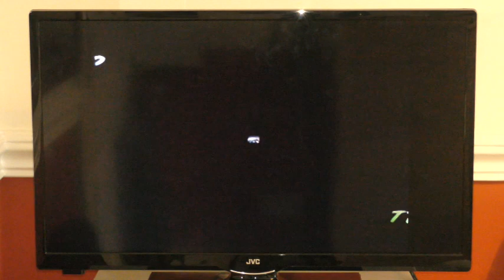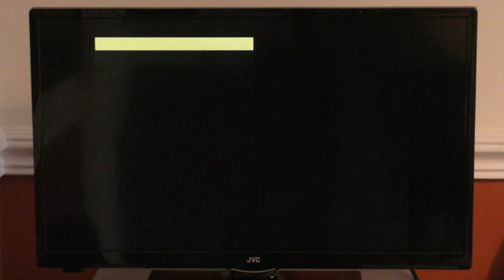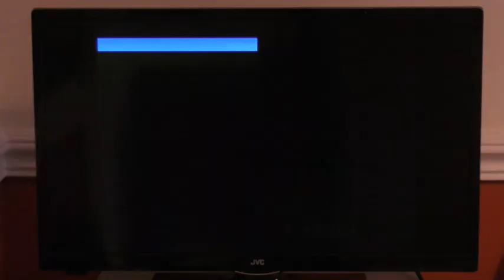Trainlover16 Retro gameplays episode 23- Mario Kart 64 Part 5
First Mario Kart 64 gameplay video in a very long time. You all know the reason why though. I hope. Thankfully, this part was far more successful than the pervious 2 parts, but still not quite as successful as I would have liked. I hope you all enjoy this video regardless, and I'll see you all on Friday for the next live stream.